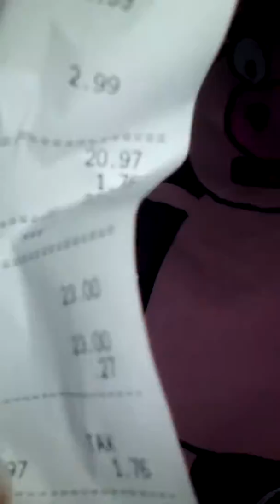What i got from rue21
They also gave me some crazy coupons,one of them was 100 off of 250!!!